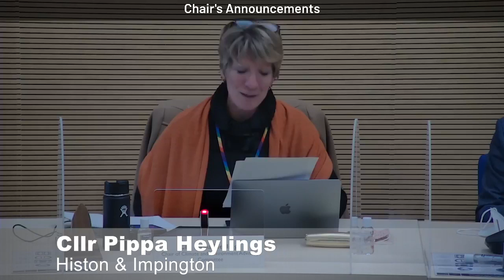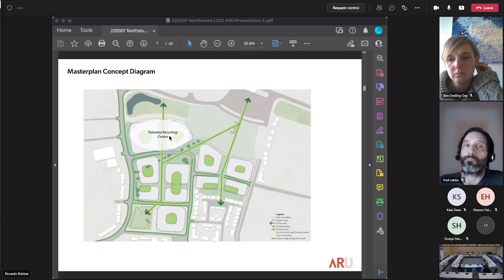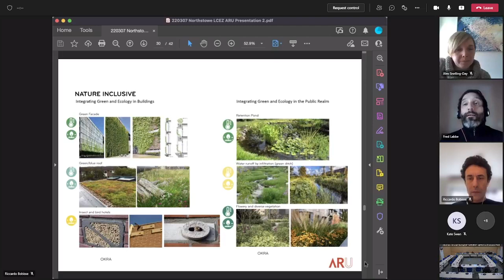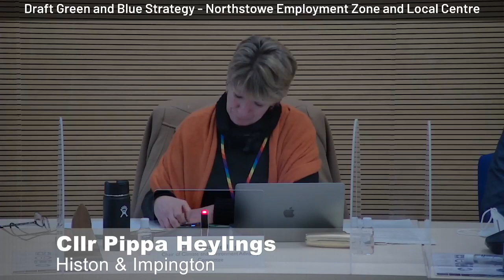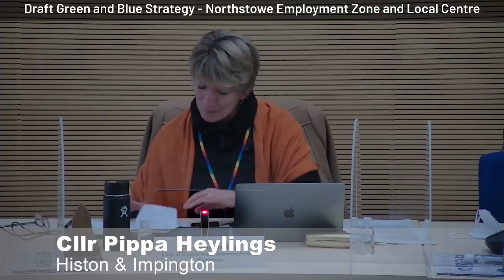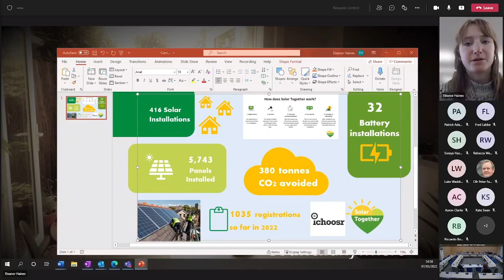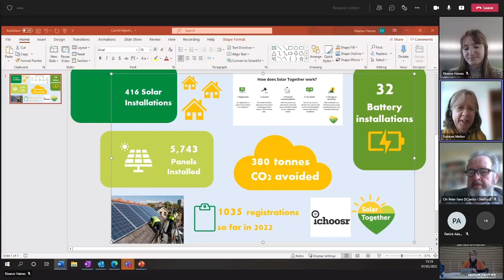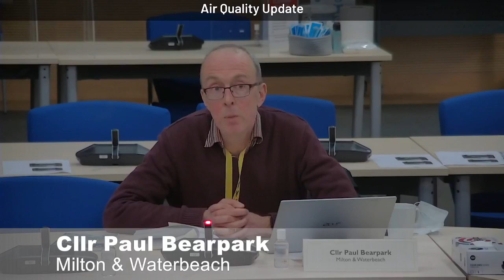Climate and Environment Advisory Committee - 7 March 2022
Meeting of the South Cambridgeshire District Council Climate and Environment Advisory Committee - 07 March 2022